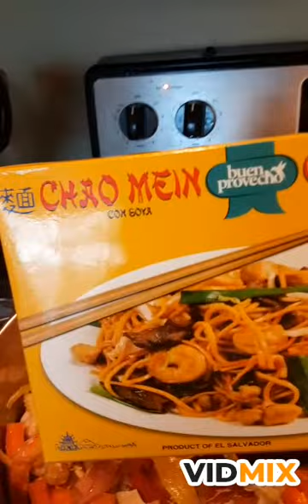espaguetis con pollo salvadoreño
chao mein como prepararlo